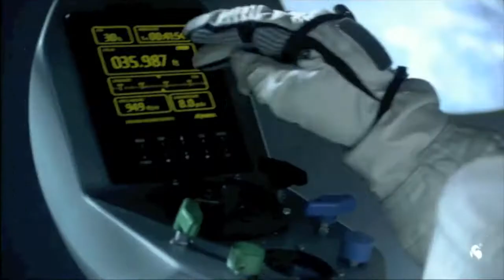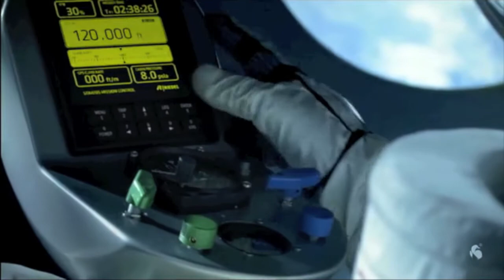MoonRacer - Baumgartner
Music we wrote to the Red Bull Stratos jump with Felix Baumgartner.